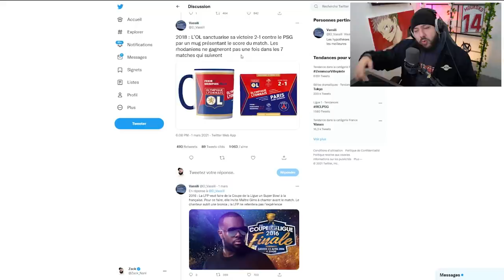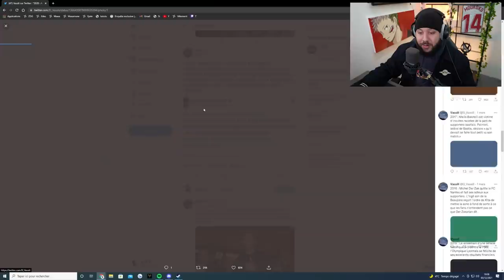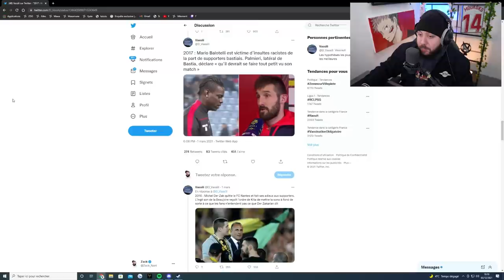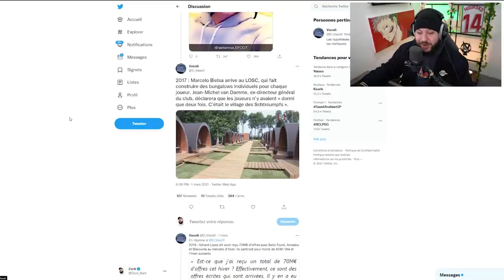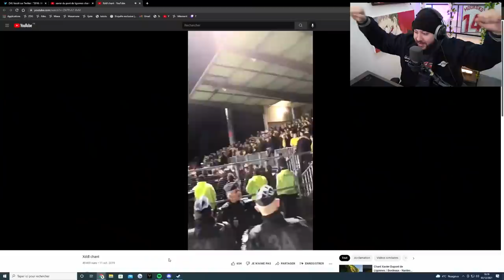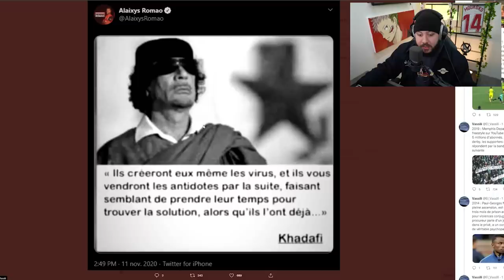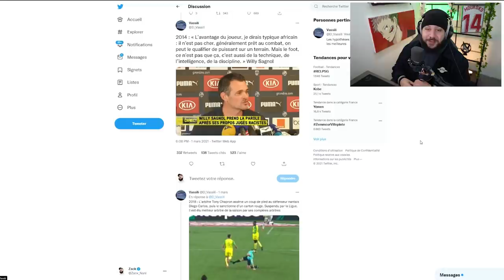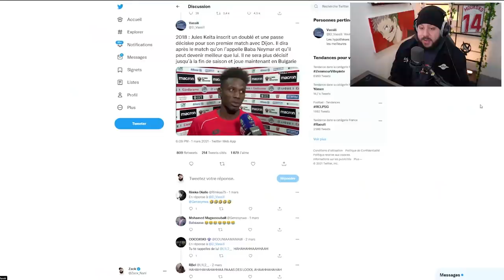Les plus grandes DINGUERIES de l'histoire de Ligue 1 #2 (Thread Foot avec Aulas, Henry, Chapron etc)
Je vous avais promis un épisode 2 alors le voici !

-20% avec le code ZACKNANI sur tous les produits Legion by Lenovo